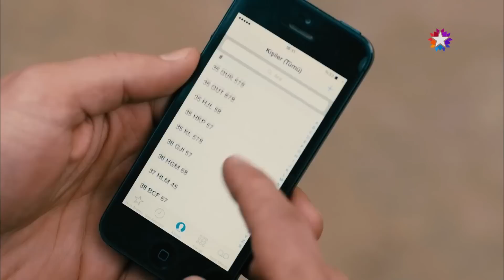Erkeksi Bir Ölçü Birimi Olarak "1,5 Adana" | Kardeş Payı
Feyyza, Deniz'e yürüyor. BANA DA KIZGIN
LAZIM TISSSSS